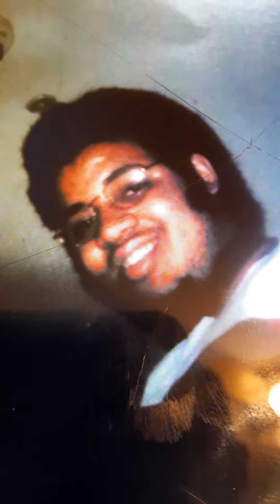Never Lever Lonely in 1977 and 1999 one Extreme best of Jumbo Robinson